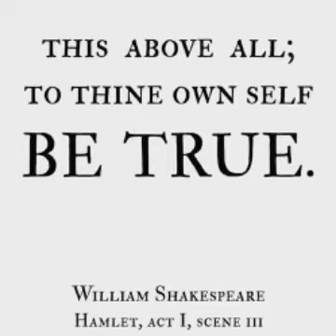Fly me to the moon